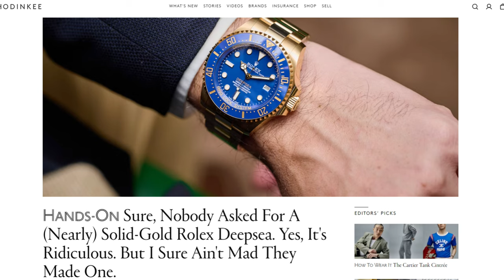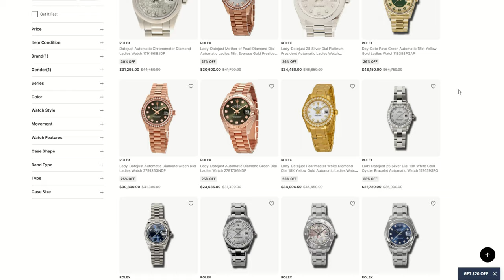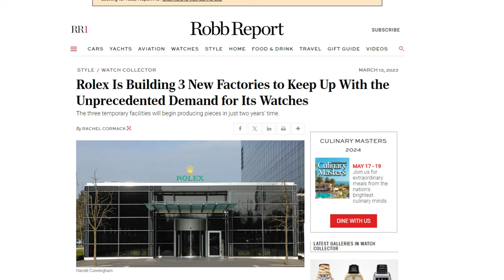Understanding the Rolex releases of Watches and Wonders 2024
For your awareness some things about me and the channel.

I'm an engineer who's into human behavior, loves the ideas behind art and sees watches as a mix of science, craft, art, business, history, technology, philosophy, and psychology.  As a result, my videos cover all that ground.  (Oh, and I overthink everything).

In my opinion a $15 Casio or a $50 G-Shock are probably the only real tool watches and pretty much everything else is jewelry.  So as we are talking about jewelry I think style is substance and I tend to believe history, brand, style, design, execution, and aesthetics are more important than specs.  A dull design with a good movement is a dull watch, and an exciting design with an average movement is an exciting watch.

To be clear, I hate the expression "it's just a watch". If you got this far, watches matter to you and represent a bridge between us - dismissing them as unimportant seems wrong and disrespectful.  That doesn't mean we can't and don't have fun, it just means we should not be totally mindless of others.

I'm a watch collector and curator - I like my collections to have a theme.  My collection has several themes:
1. Vintage Alpina watches
2. Travel watches (GMT. UTC, world timers, home times, dual times)
3. Seiko Prospex dive watches
4. Breitling chronographs
5. Stuff I just really like.

I don't do wrist checks so if you want to see what I'm wearing, my collection, and other random bits of my life check out my Instagram:

also, my stock images and videos tend to come from either snappa or pexels